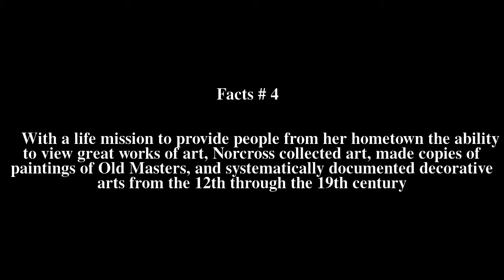Eleanor Norcross Top # 6 Facts